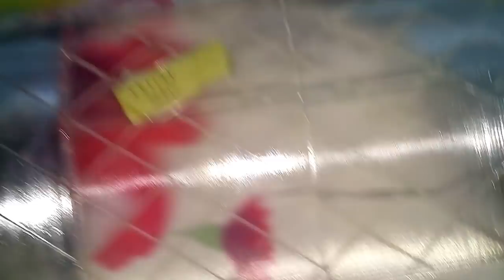3D tištěný model letadla QTrainer - pokyny pro majitele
Pokyny pro současné i případné majitele nejen tohoto školního 3d tištěného modelu.
Pokud máte zájem o 3D tištěný model, tak kontakt je:
SMS na mobil: 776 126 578